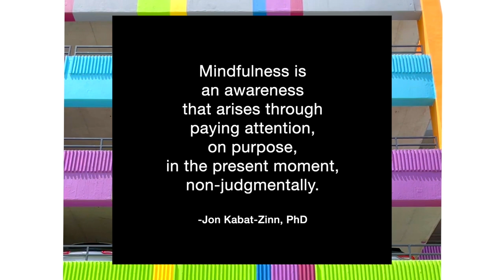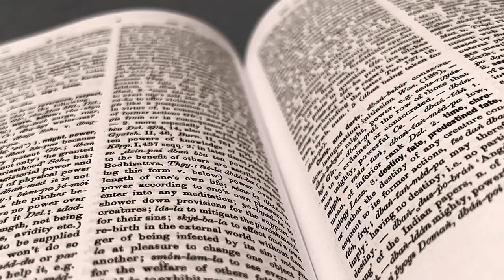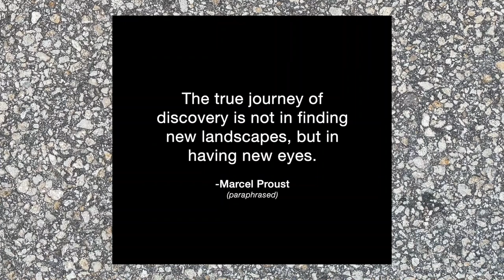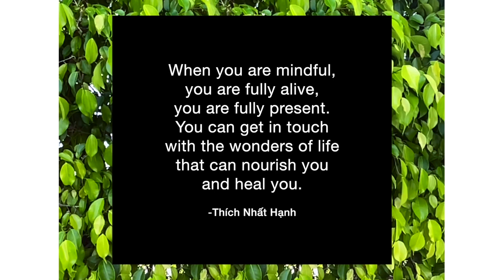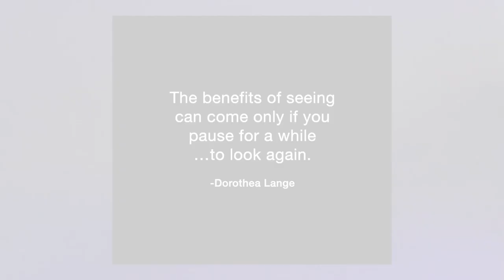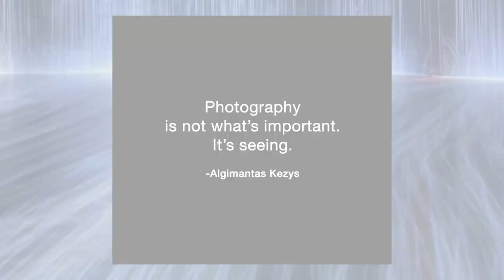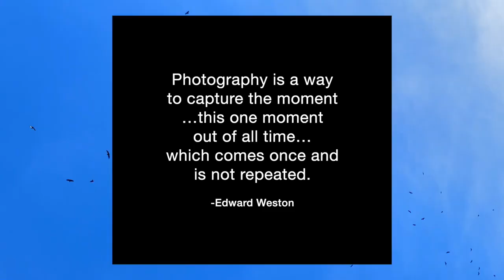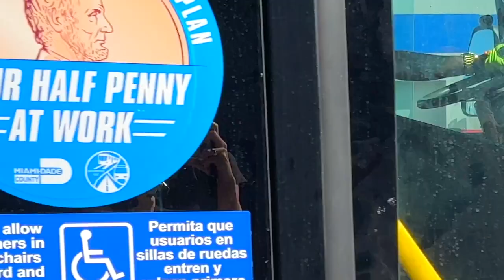Seeing Differently Part 3: The Practice of Seeing (Mediation with your Eyes Open)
In Part 3 of Seeing Differently with Laura Paresky Gould of Miami Color Theory, we practice meditation with our eyes open! In five simple steps we can become more visually aware and live in the moment. Laura walks viewers through five main themes to practice seeing differently.

Topics covered in this episode include:
Mindful and meditative photography’s five main themes: visual awareness, calming the mind, focused attention, process over product, and one moment in time.

Resources:

A More Beautiful Question: The Power of Inquiry to Spark Breakthrough Ideas
by Warren Berger

Inner Harmony: Living in Balance by Jon Kolkin

Joyful: The Surprising Power of Ordinary Things to Create Extraordinary Happiness
by Ingrid Fetell Lee

Mindfulness by Ellen J. Langer

Opening The Good Eye: A Path to True Seeing by Michael Wood

Seeing Differently (2023) by Laura Paresky Gould

Seeing Fresh: The Practice of Contemplative Photography by Andy Karr and Michael Wood

The Book of Ichigo Ichie: The Art of Making the Most of Every Moment, the Japanese Way by Héctor García and Francesc Miralles

Zen Camera: Creative Awakening with a Daily Practice in Photography by David Ulrich